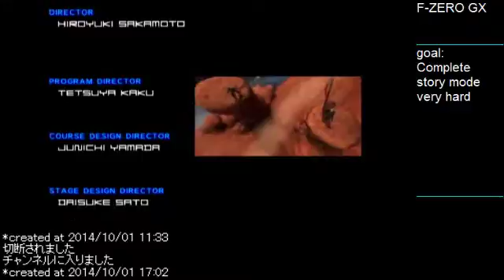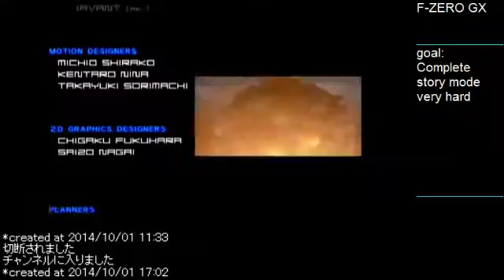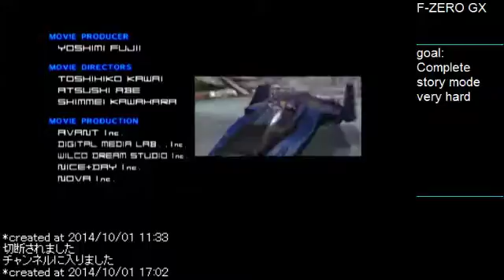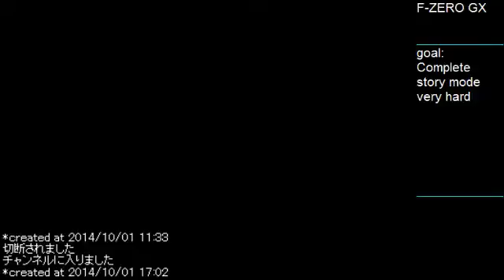F-ZERO GX part 18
story 9th: win against the creators